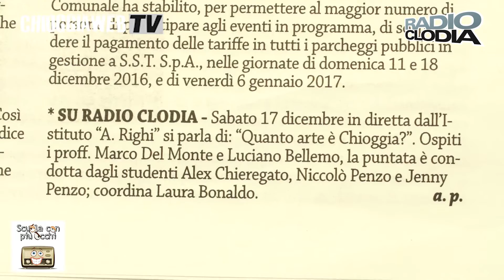Quanto è arte Chioggia?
Una Scuola con più occhi": studenti in radio. Sabato 17 dicembre in diretta dall'Istituto Superiore "Righi" puntata dal titolo:
"quanto è arte Chioggia?". La puntata è stata condotta dagli studenti Niccolò Penzo, Alex Chieregato e Jenny Penzo.
Ospiti della trasmissione il Prof. Marco Del Monte ed il Prof. Luciano Bellemo. Coordina Laura Bonaldo.
di Pino Penzo